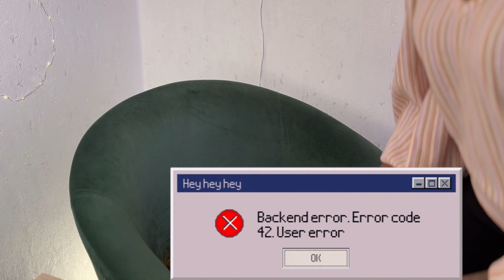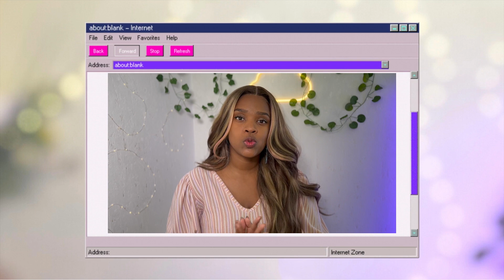AÏE ! 🤯 JE TESTE UNE PERRUQUE SYNTHETIQUE AMAZON À 50€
Hello tout le monde ! Bienvenue sur ma chaîne MorganeMood aujourd’hui je teste une perruque synthétique amazon à 50€

♡ PRODUITS MENTIONNES ♡

- Perruque:

X-Tress 28" Lace Front Perruque pour Femme Blond Pink Perruque Ondulee Naturelle Highlight Lace Front Wig Cheveux Meche Souple Natural Looking Longue Perruque Romantic(Highlight)

  Merci de LIKER, COMMENTER, PARTAGER et de vous ABONNER à ma chaîne pour plus de vidéos et d'appuyer sur la cloche de notification pour ne manquer aucune de mes nouvelles vidéos   ⤵

📸 I N S T A G R A M:  MorganeMood
☎️ P I N T E R E S T : MoodMorgane

Cet email est pour les demandes commerciales uniquement

📀 Musique 📀

Free Music for Videos 👉 Music by Christine Nguyen - let me grow

Free Music for Videos 👉 Music by hyejin - ALL MY FRIENDS HATE YOU!